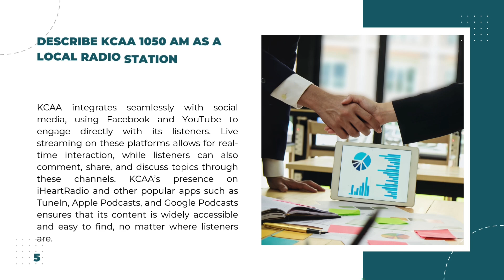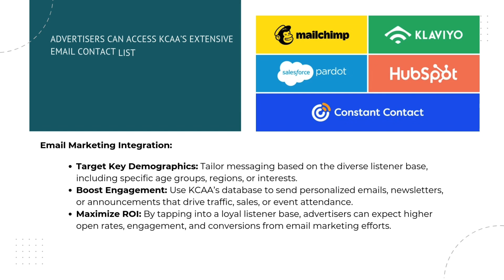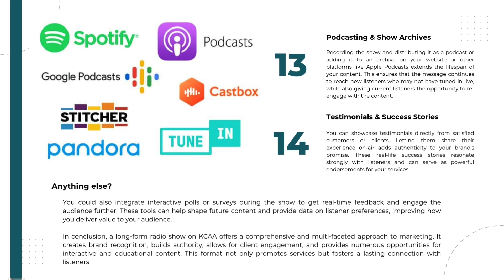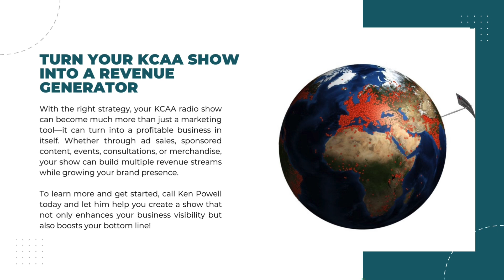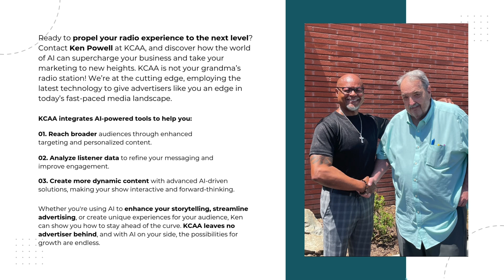KCAA 10.50AM Local Radio Station Serving A Worldwide Audience